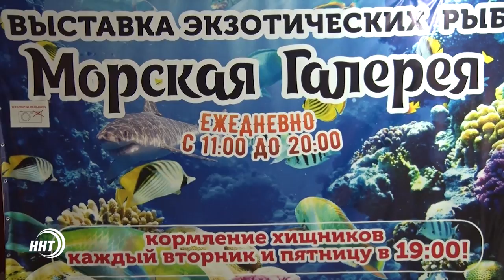Новости Дагестан за 31.10.2017 год